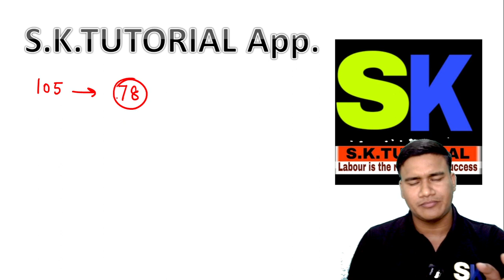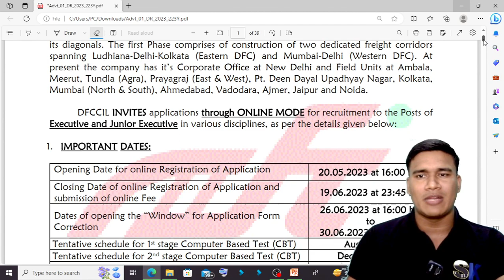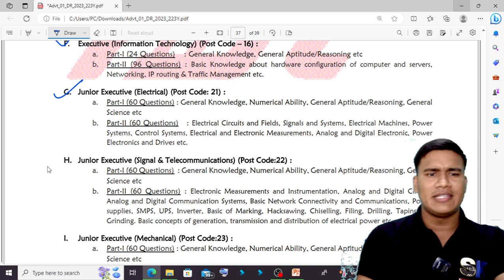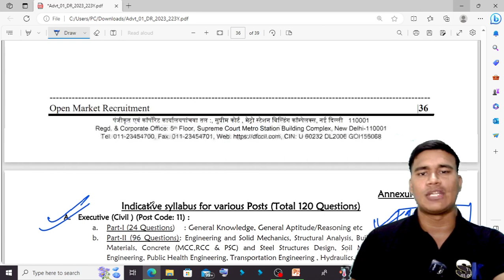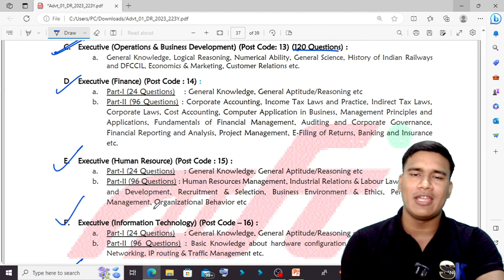DFCCIL 2023 CBT - 02 Exam with Proven Techniques Strategy, How to prepare ?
Are you preparing for the DFCCIL CBT - 02 Exam? In this video, I'm going to share with you my proven techniques for preparing for the DFCCIL CBT - 02 Exam.

This video is jam-packed with tips and strategies that will help you pass the DFCCIL CBT - 02 Exam with flying colors. From studying methods to test-taking tips, this video has everything you need to succeed in the exam! So make sure to watch it, and good luck on your journey to success!
Are you preparing for the DFCCIL 2023 CBT - 02 Exam? In this video, we'll show you how to prepare with proven techniques. We'll provide you with a strategy for success and explain how to apply the techniques you'll need to pass the exam.

Don't miss our video on how to prepare for the DFCCIL 2023 CBT - 02 Exam! In it, we'll provide you with a strategy for success and explain how to apply the techniques you'll need to pass the exam. You won't want to miss this important video!
Are you preparing for the DFCCIL CBT - 02 Exam? In this video, we're going to share with you our proven techniques for preparing for the DFCCIL CBT - 02 Exam. We'll discuss the different types of questions and how to answer them, as well as provide some tips for studying.

If you're interested in learning how to prepare for the DFCCIL CBT - 02 Exam, then this video is for you! We'll share our strategies with you, and by the end of the video you'll be well on your way to success!